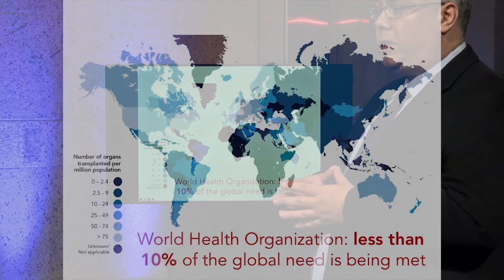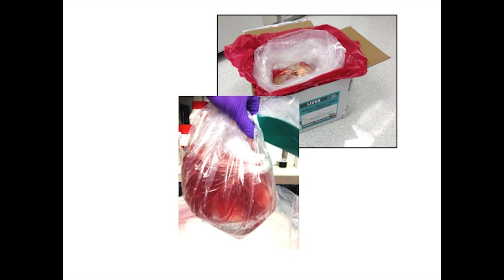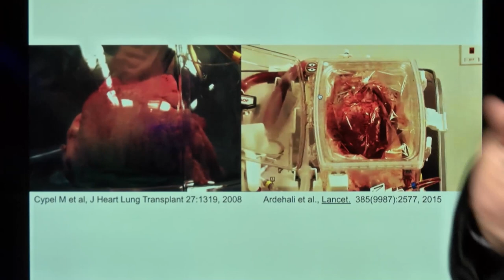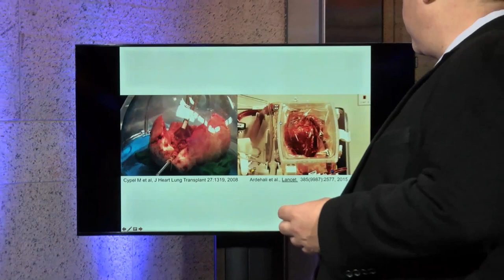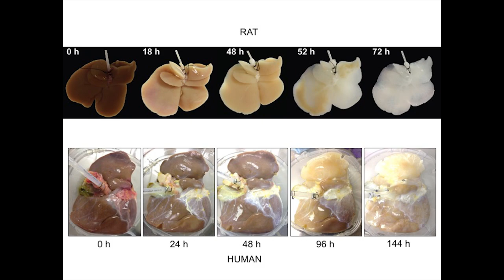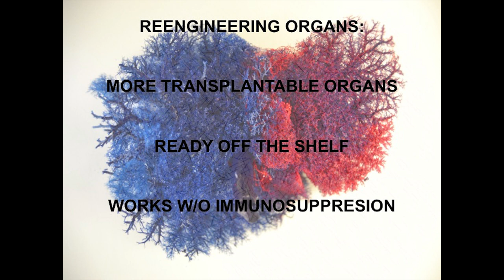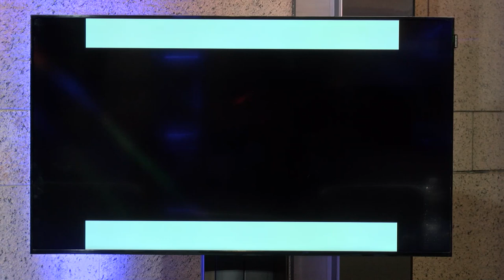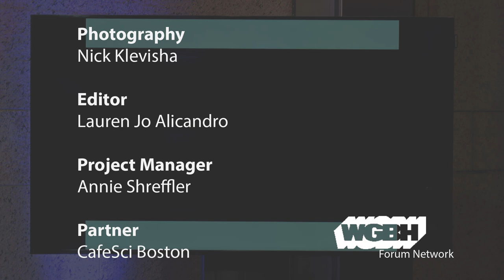Transplanting Hope: Reengineering Organs To Save Lives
Organ transplantation is a miracle of modern science and medicine, and the need for donor organs is greater than ever.